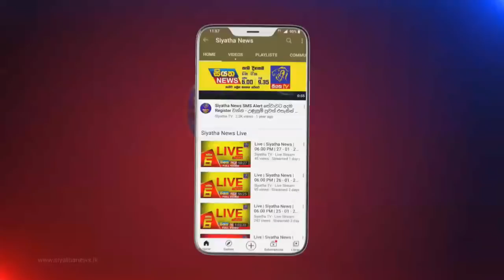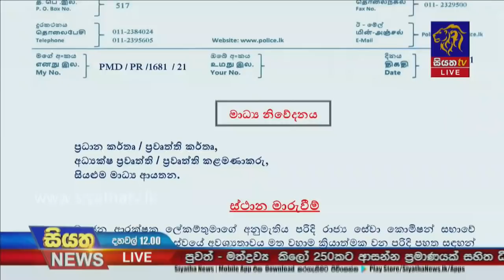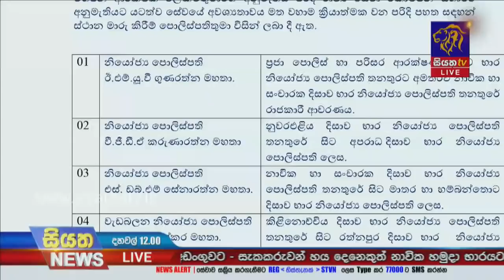Siyatha News | 12.00 PM | 11 - 12 - 2021